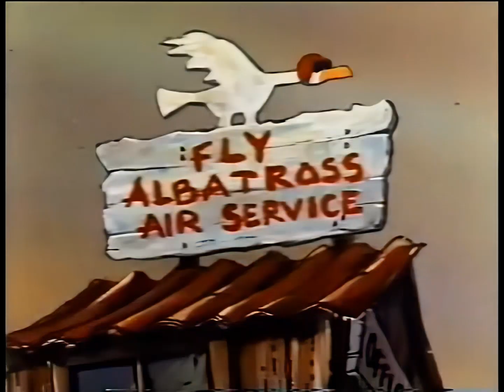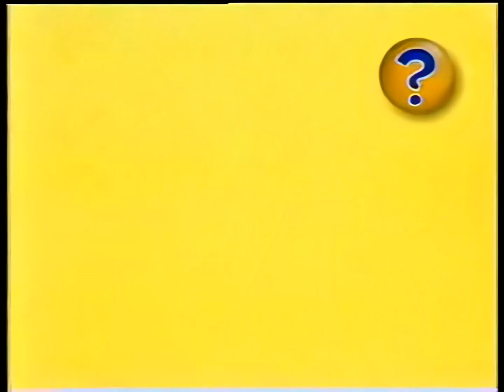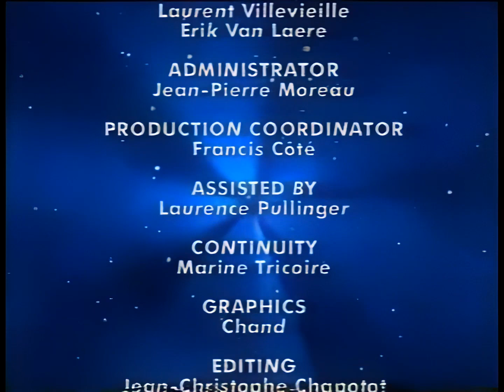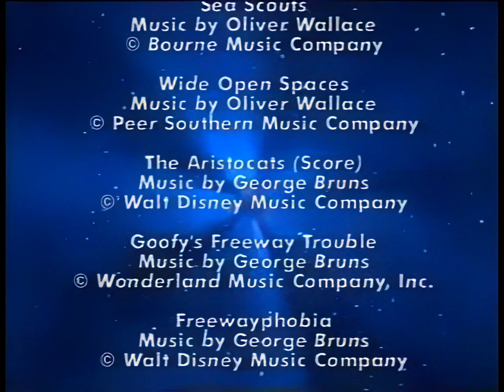Magic English Ep. 18 - Let's Travel (HD) | Original version - Без перевода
Английский для детей и взрослых на слух по обучающим мультикам.
Следующая серия Magic English 19 - Colors с синхронным переводом Learn english for kids.

Для тех, кто хочет помочь автору канала:  распространяйте информацию об этой методике и нашем канале 😉.